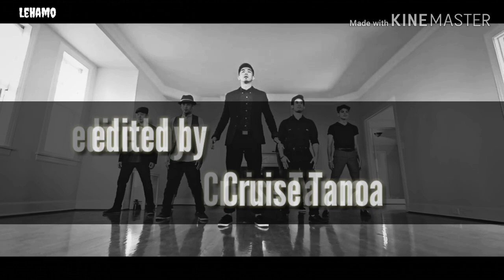Feels Like Fate - Andrew Faleatua Feat Tautiaga Tiatia & Latafale Auva'a x Anthony Lee Coreography